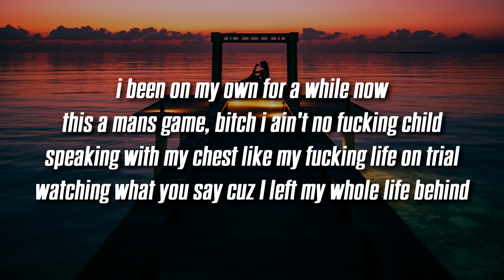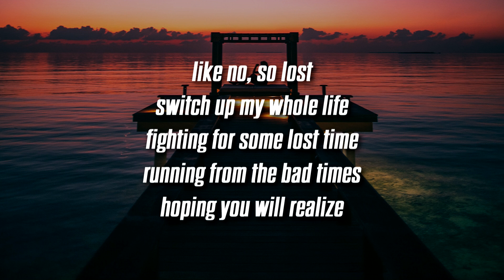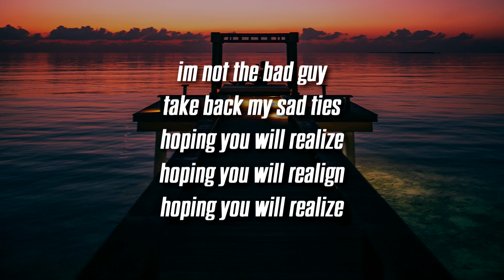connflicts - realize (Lyrics)